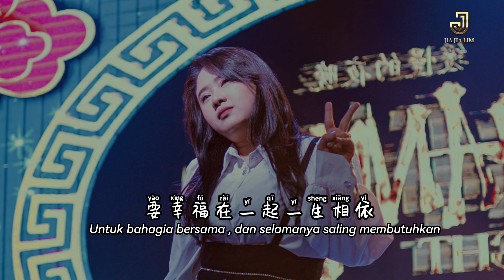下辈子早点相遇 - Xia Bei Zi Zao Dian Xiang Yu - Jia Jia Lim / Cia Cia Cover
Hello welcome to my youtube chanel..
So stay tune terus dengerin track di video ini sampai habis. Semoga terhibur untuk menemani hari sobat sekalian.
Terima kasih!